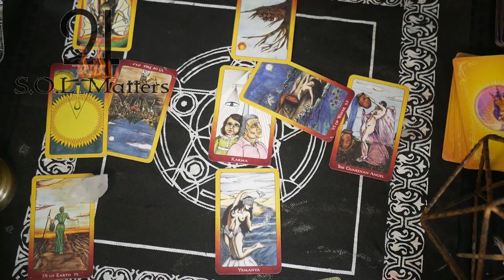Live Tarot Reading w The Baron Fields of Gold